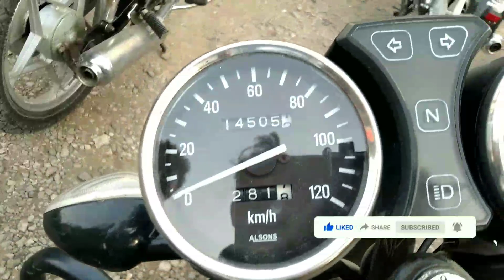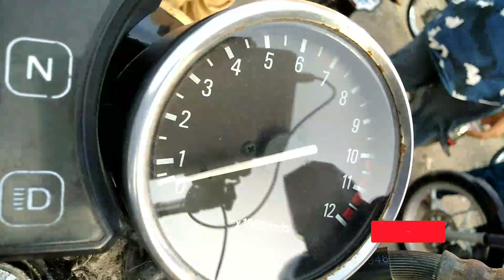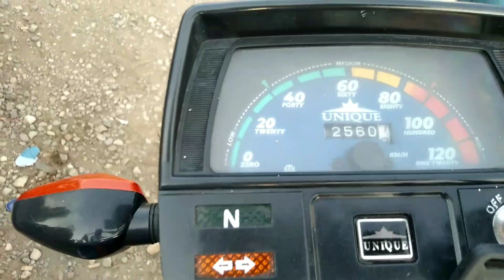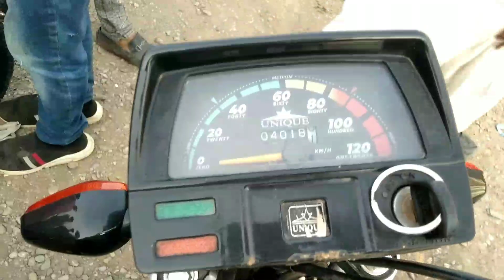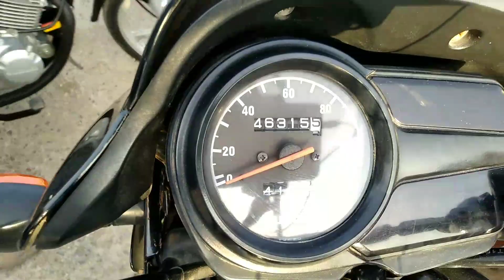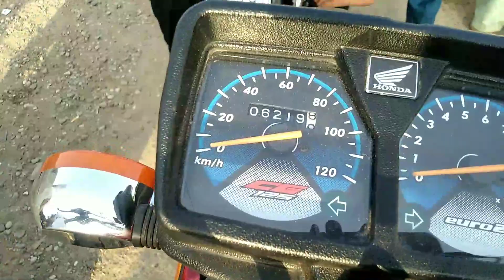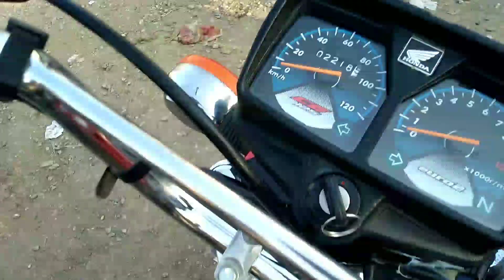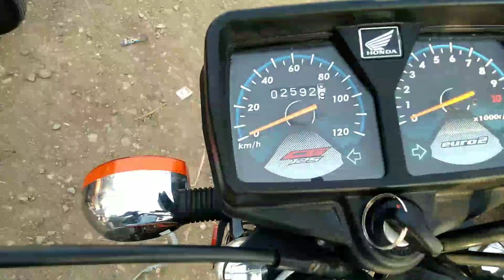Sunday Hydride Bike Market Karachi| Honda 125 Suzuki 150 Unique 70 Suzuki 110 Bike Prices Review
Sunday Hydride Bike Market Karachi| Honda 125 Suzuki 150 Unique 70 and Suzuki 110 Bike Prices Review | Awaam ki sahulat

This video cover :
1. Suzuki GS 150 2019 model 2017 model 2019 model.

2. Superstar 2020  unique 2020 unique 2020

3. Suzuki GT 110 2018 model

4. Honda 125 2020 model 2016 model 2021 model 2021 model

Adress : Sunday Bike Market Hyderi, After KDA Chorangi Befor Pari Mall.

Welcome Dear friends in my youtube chennel, Awaam ki sahulat, friends I visited to sunday used bike market in hyderi, karachi.

My dear subscriber its really difficult to make vedio because most of dealer refuse to make vedio and in front of camera increase rates of bike, so dear Frient Like, Comment, Share my vedioes more & more.

Therea are alots of used bike in different catogary, module aswell compeny in varient prices.